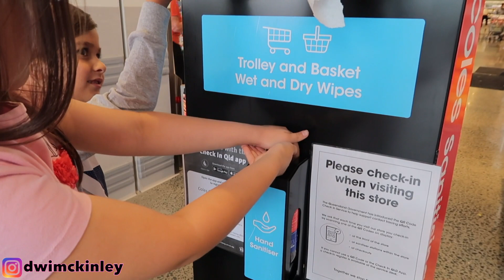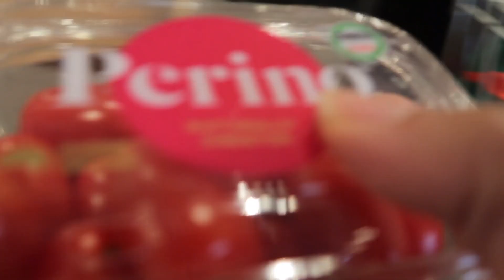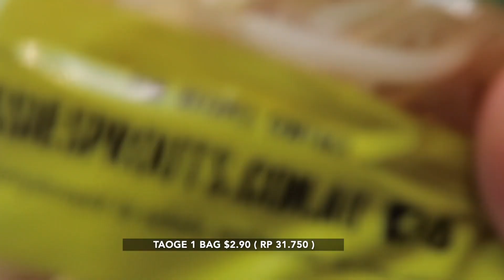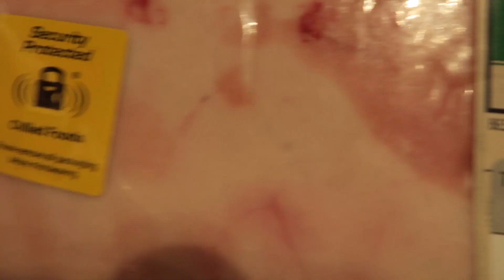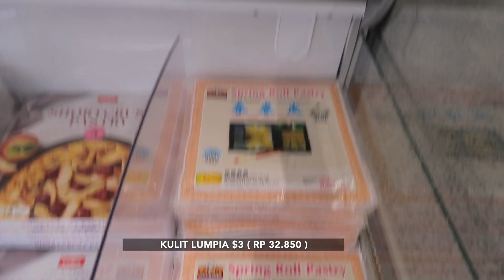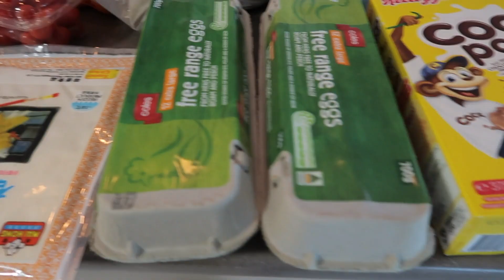BELANJA MAKANAN UNTUK STOCK LOCKDOWN | UNBOXING PERALATAN MASAK BARU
Selamat pagi semuanya, semoga kalian semua sehat-sehat selalu. Situasi di Australia saat ini banyak beberapa state yang lagi lockdown. Queensland lagi lockdown juga selama 3 hari mulai kemarin hari selasa jam 6 sore sampai hari Jumat nanti. Terpaksa liburan kita ke Tasmania gagal karna situasi yang tidak memungkinkan dan larangan dari pemerintah untuk travelling. Jadi liburan sekolah bulan ini hanya stay dirumah dulu.
Untuk teman-teman yang di Indonesia stay safe selalu ya disana dan take care